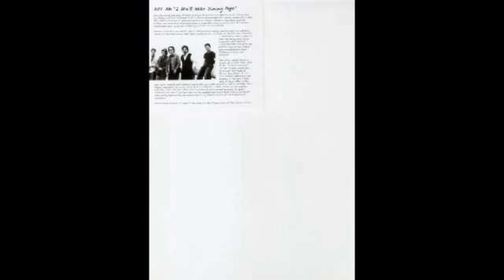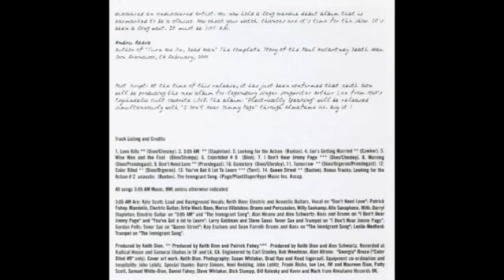3:05 AM: - 05 - Wise Man And The Fool (original by Winter In Venice)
3:05 AM: - 05 - Wise Man And The Fool (original by Winter In Venice). From 2004 LP "3:05 AM: - I Don't Hear Jimmy Page"